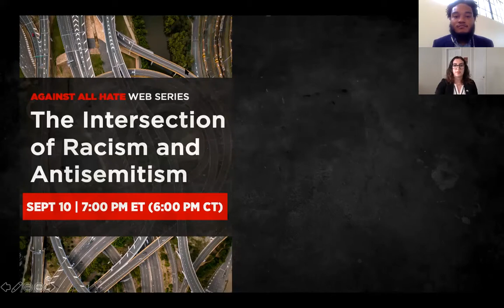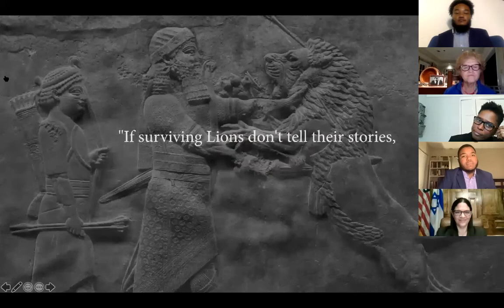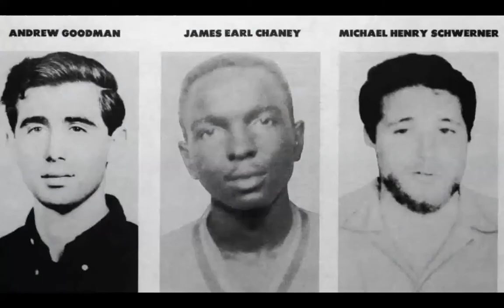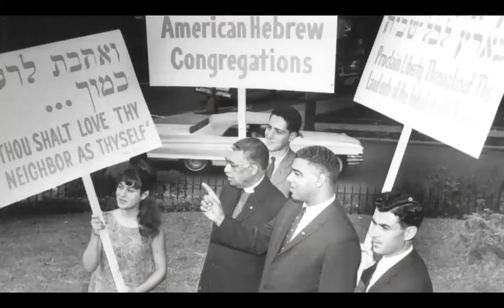Against All Hate: The Intersection of Racism and Antisemitism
As an introduction to a series on combating all forms of hate, experts  discuss the commonalities of racism and antisemitism and collective action by the African American and Jewish communities.